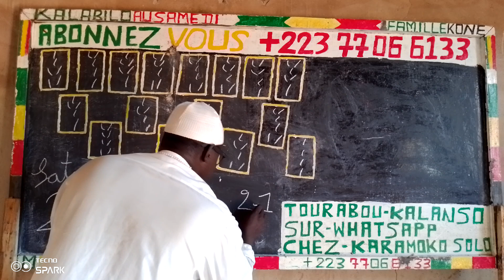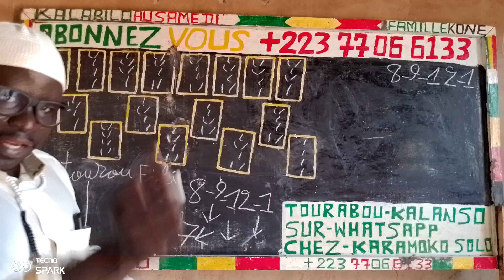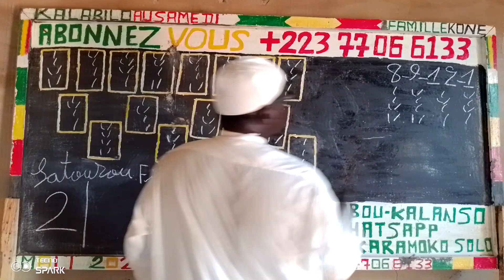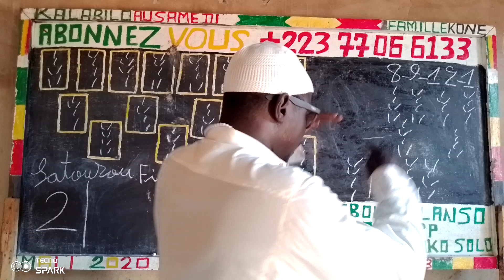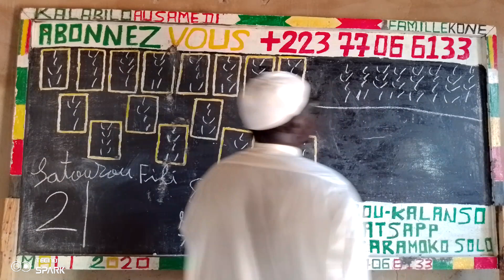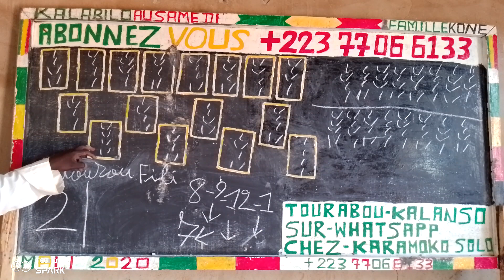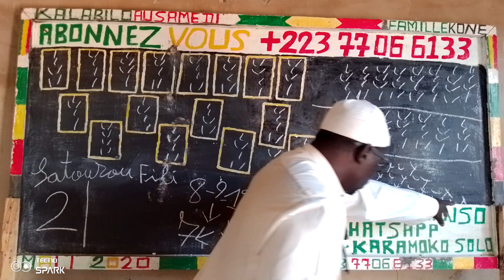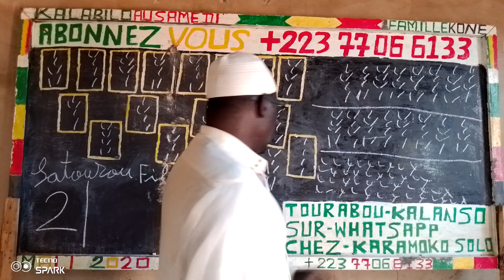grand Latourou Massa dollo karamogo soins toute les malades et toutes les problème merci